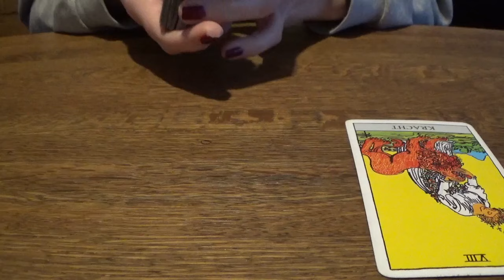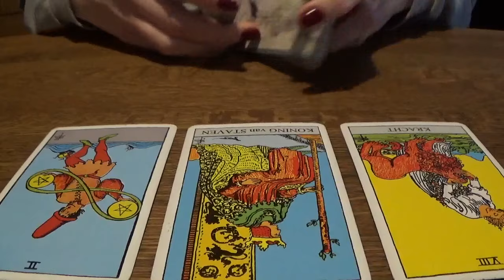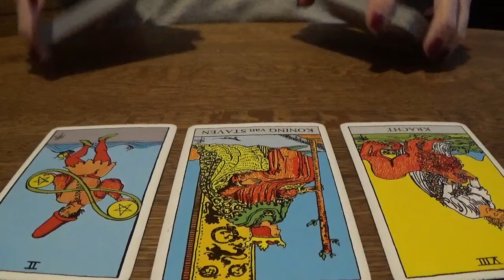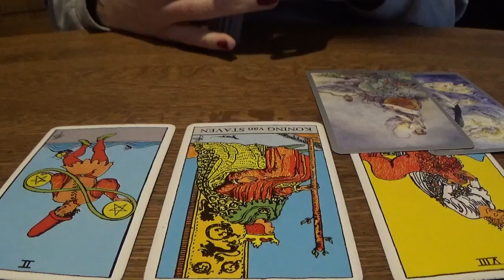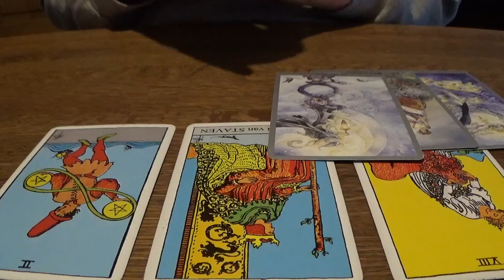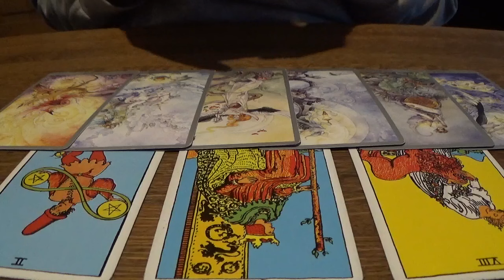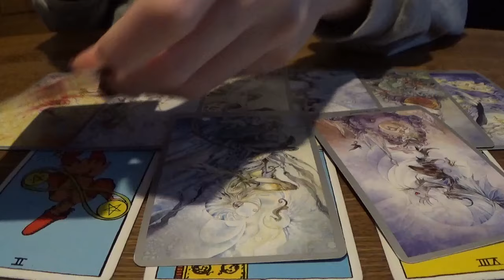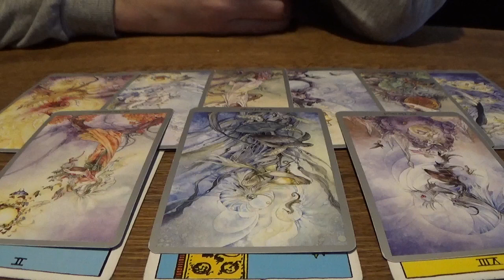Leeuw - Wat een prachtige liefde! - Februari 2023 - Tarot Reading